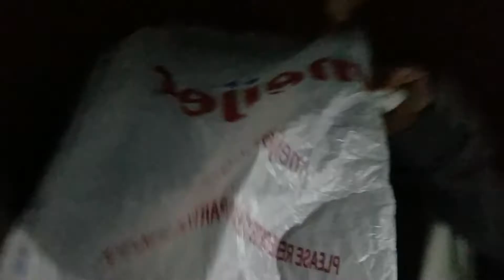Snipe Hinting Tips & Tricks #2 - calming the Snipe, Calling the Snipe, trapping ground running Snipe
Lions Karate campers try to catch a Snipe. We try to calm the anxious snipe after being caught with a lullaby (but our student was singing a non-lullaby song), also trying to catch a different species of Snipe that run along the ground by getting very low.